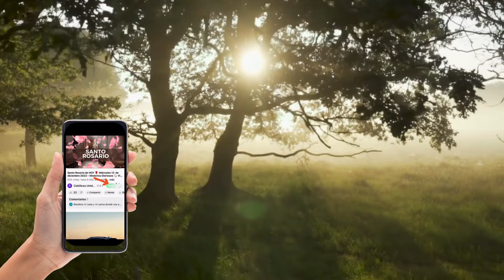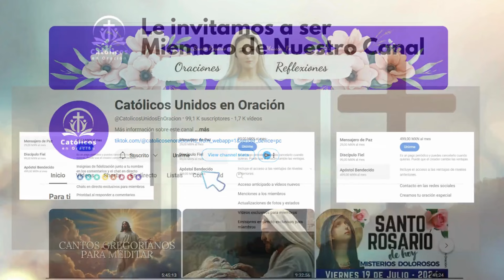🙏 Cantos Gregorianos que Honran y Alaban a Dios 🙌 | Rito de Oración en el Monasterio ⛪🎶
📿 Un regalo eterno para alguien especial ✨ Este hermoso collar de plata de ley 925 con dije de corazón y piedra de nacimiento (esmeralda) es el detalle perfecto para expresar amor y gratitud. 💖

🎁 Ideal para cumpleaños, aniversarios o momentos inolvidables.

Conviértase en miembro de este canal para disfrutar de ventajas

¡Bienvenidos a "Católicos Unidos en Oración"! 🙏 Este canal de YouTube está dedicado a proporcionarle contenido espiritual y religioso que fortalecerá tu fe y le inspirará en su camino espiritual. Aquí encontrará una amplia variedad de videos, desde oraciones y reflexiones hasta música y meditación, todo diseñado para enriquecer su vida espiritual. 💒🎶  🙏 Cantos Gregorianos que Honran y Alaban a Dios 🙌 | Rito de Oración en el Monasterio ⛪🎶